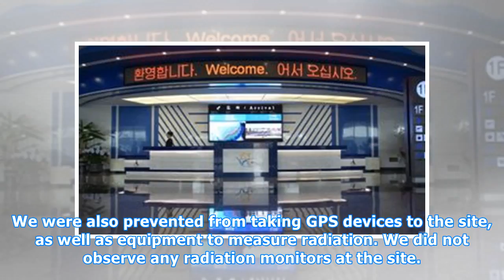Sky News witnesses 'spectacular' explosions on North Korea 'nuclear site'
By Tom Cheshire, Asia correspondent, in North KoreaSky News has witnessed the demolition and closure of what North Korea says is its nuclear weapons test site in Punggye-ri. We were present as explosive charges were detonated in the hills near Mount Mantap in the northeast of North Korea. Image: Nor...